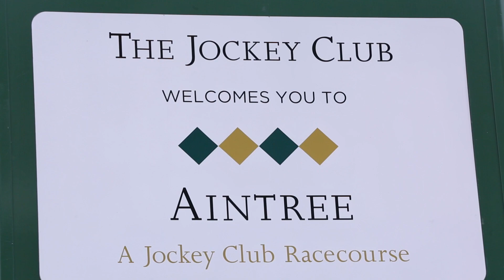Run Aintree Racecourse Half Marathon, 10k & 5k | February 2023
We returned to the famous Aintree Racecourse, home to the Grand National Steeplechase for our first Run Aintree event of 2023! Runners joined us for a Half Marathon, 10k & 5k and finished with an iconic valentines themed medal!

Thanks for stopping by! Did you enjoy this video? Please share some comments with us below if you have time. We’d appreciate the feedback because we built this channel for you.

AND because WE. LOVE. RUNNING! It is our mission to get more people running and enjoying running through our events, training tips, and our growing RunThrough online community where you can meet other runners all sharing their stories, goals and racing adventures right

PROUDLY SUPPORTED BY:

SportsShoes
Runna
Hilltop Energy
Bounce
Love Corn
Alzheimer’s Research UK